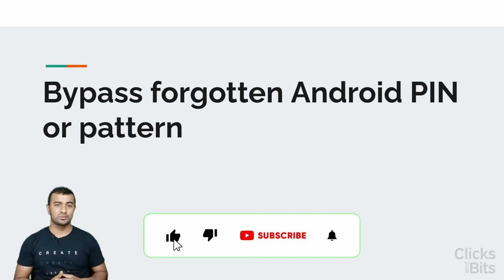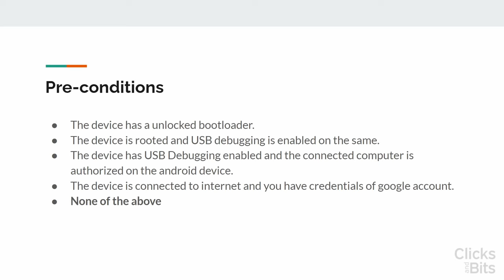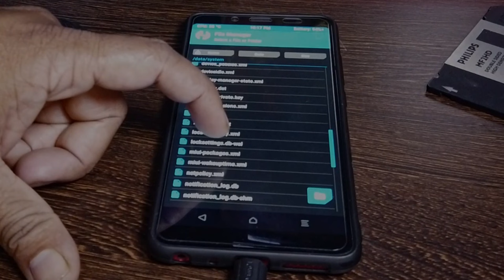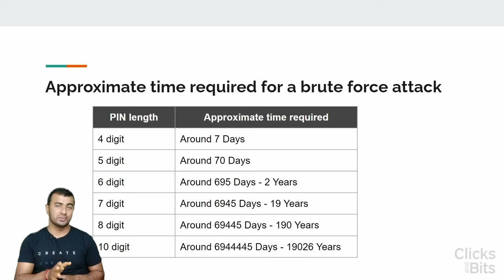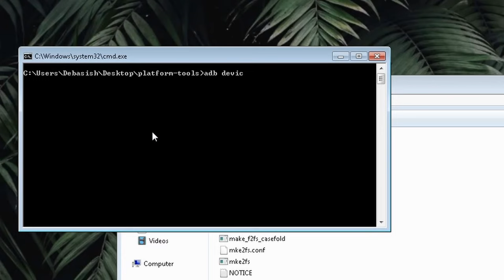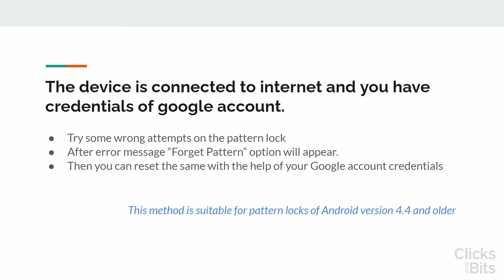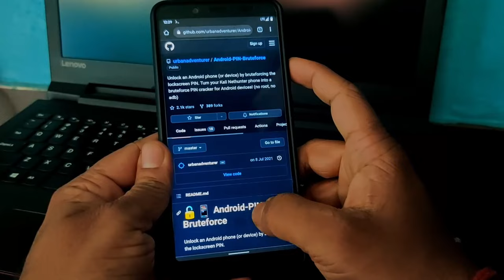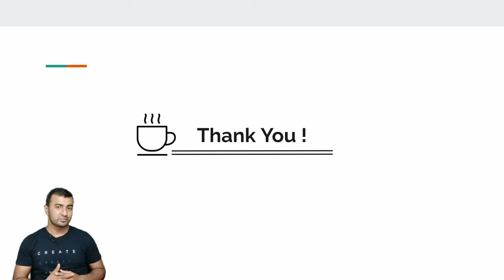Bypass Android lock screen, in case you have forgotten the PIN or pattern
Recovery of the Android lock screen PIN or pattern is not easy. However, we may face scenarios, where we need to recover/bypass/crack the android lock screen. Most of the reasons and required pre-conditions are mentioned in the slideshow I have described in this video. Precess for recovering or bypassing PINs or patterns is different depending on pre-conditions.
In this video, I have tried to share my experience and most of the possible ways with you. In these recovery processes, I have covered recovery using custom recovery, root access, developer mode, custom recovery, brute force attack using ADB (CiLocks), and HID attacks. Timestamps for each process, depending on possible pre-conditions are mentioned below. You can use the scrub bar or the timestamps to navigate to a particular section of this video.

You can use the following timestamps to navigate to a particular section of this video.
00:00 - Intro
01:46 - Use Cases
02:57 - Pre-Conditions
03:05 - Pre-Conditions: 1 - The device has an unlocked boot loader
05:29 - Pre-Conditions: 2 - The device has USB debugging enabled (using CiLocks)
09:38 - Pre-Conditions: 3 - The device is rooted and has USB debugging enabled
11:45 - Pre-Conditions: 4 - You have credentials of a google account and the android version is 4.4 or below
12:47 - No Pre-Condition satisfied
13:10 - Android PIN brute force using HID enabled device
16:26 - Important Information